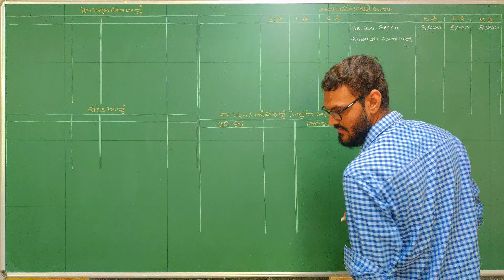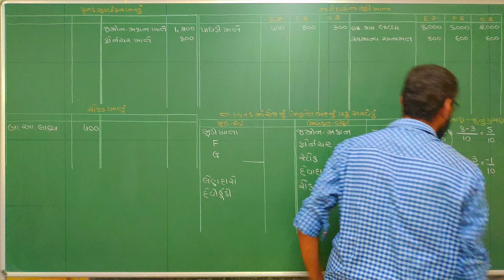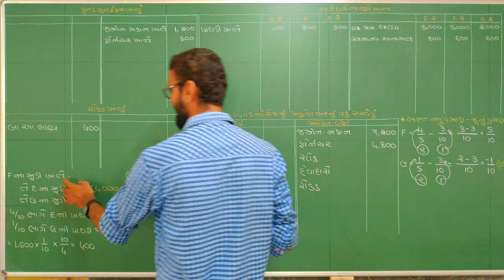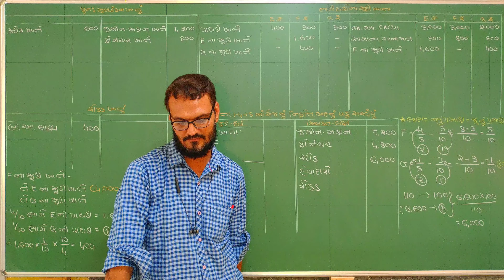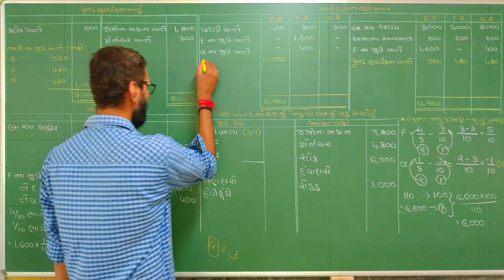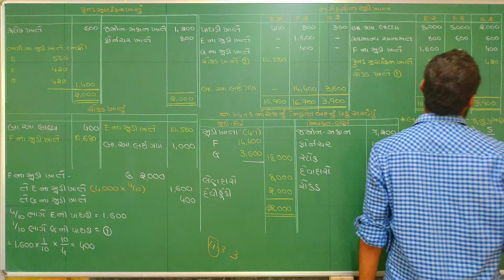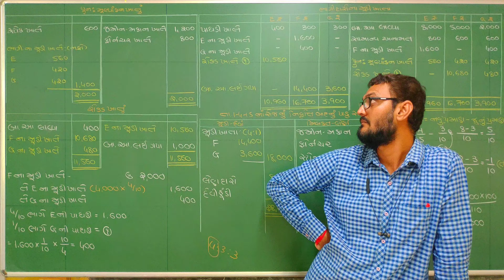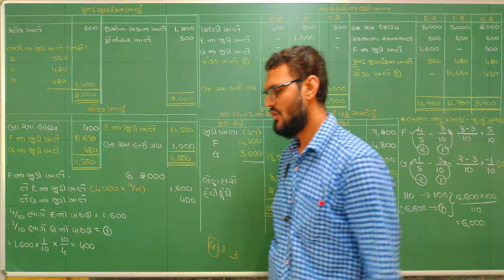Bjagidari nivrutti mrityu | ભાગીદારની નિવૃત્તિ કે મૃત્યુ | Std 12 Account | Std 12 commerce Account